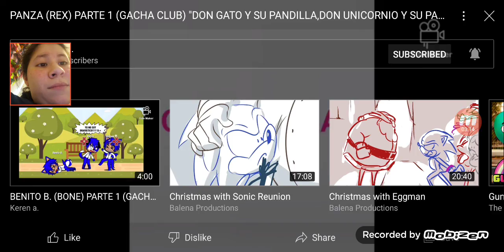My reaction to panza (rex) Part 1 For keren a. ❣❣🦖🦖 Not for kids